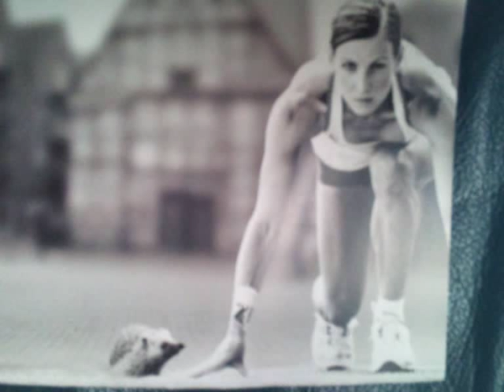coldcut ft robert owens walk a mile in my shoes henrik schwarz r